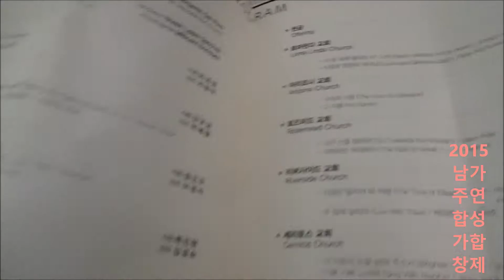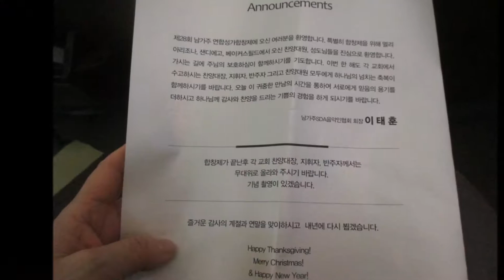2015 남가주연합성가제